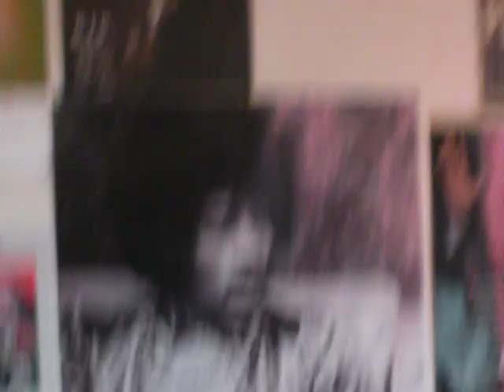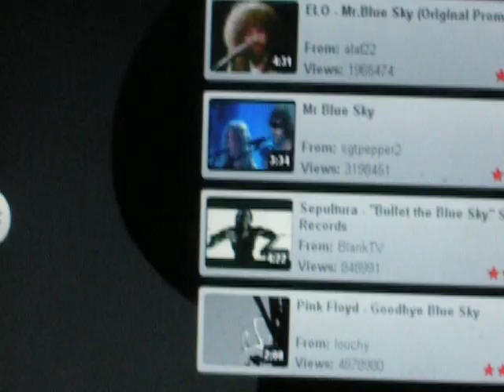RONNY DRAYTON & NO 4th MAN ( LIVE )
POET "BLUE SKY'S" SHORT VIDEO PROMO FOR ( RONNY DRAYTON & NO 4th MAN )